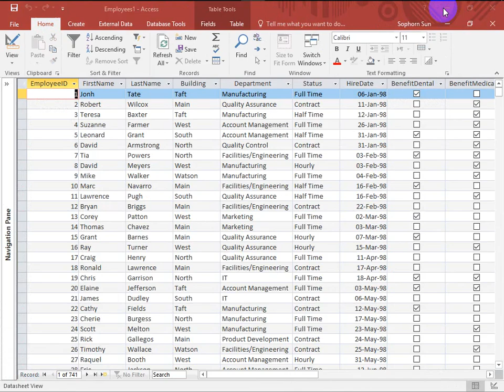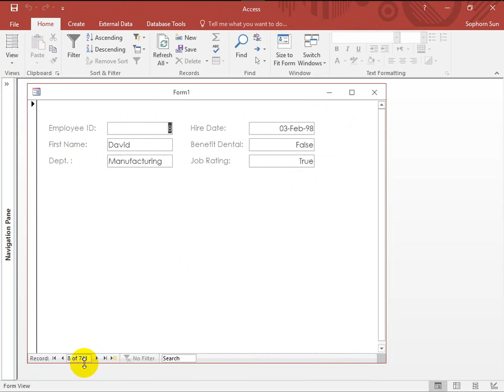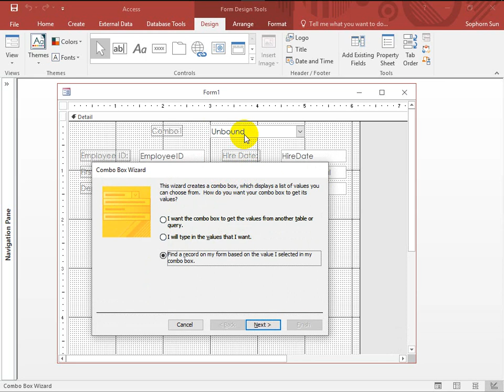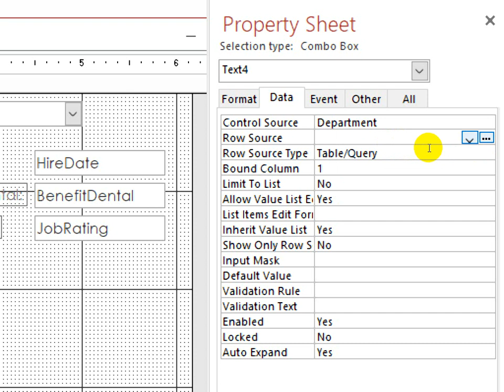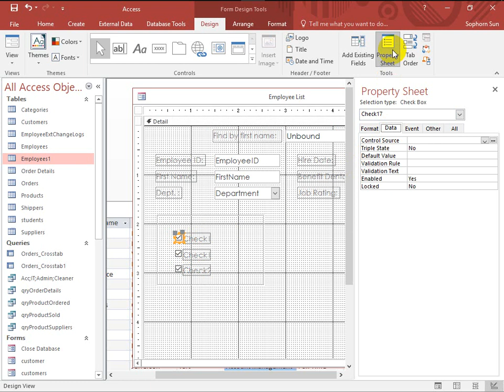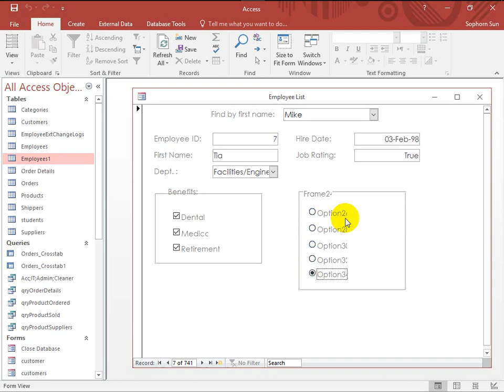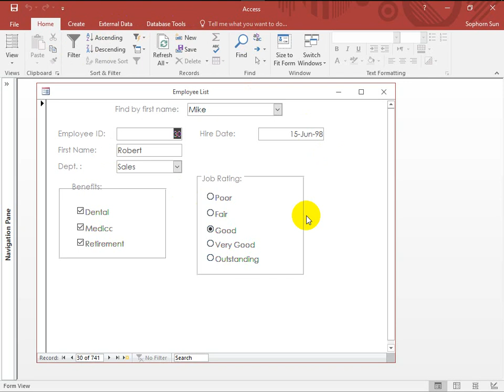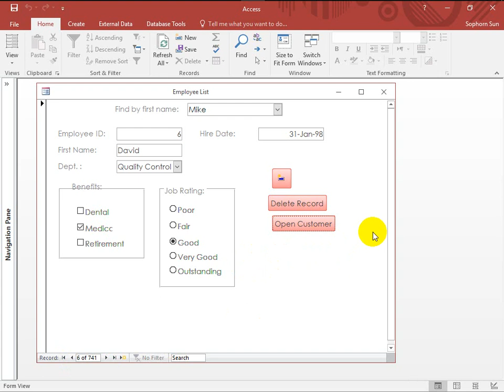Understanding Some Form Controls in MS Access Form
Understanding some Form Controls in MS Access Form basic in khmer language